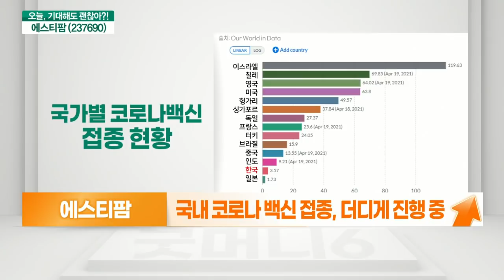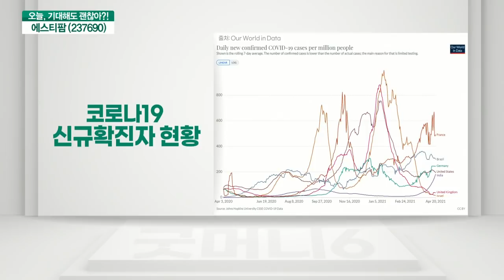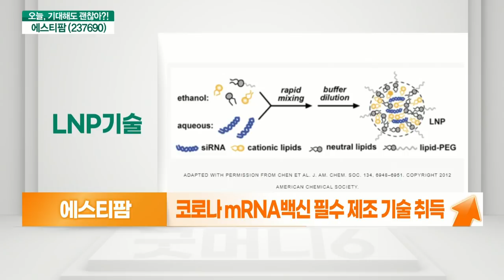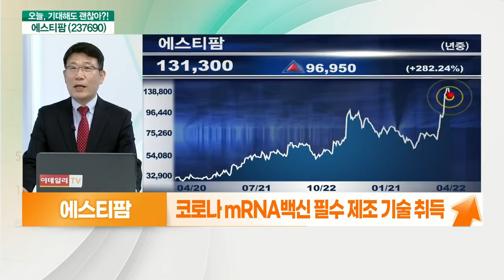에스티팜(237690)... 국내 코로나백신 접종 부진 VS mRNA백신 수주 불발 위험_기대해도 괜찮아 (20210422)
에스티팜(237690) 오른다: 국내 코로나 백신 접종 부진
- 백신 수급 불안 지속 가능성
- 글로벌 3위 올리고 핵산치료제 원료 생산
- 올리고 핵산치료제 원료의약품 CDMO에 집중 투자
- 코로나 mRNA백신 필수 제조 기술 취득

# 에스티팜(237690) 내린다: mRNA백신 수주 불발 위험
- mRNA백신 수주 불발 위험 주의
- mRNA백신 국내생산 언급 없음
- 화이자·모더나, 기술이전 생산에 미온적